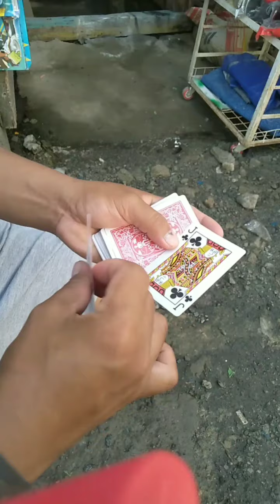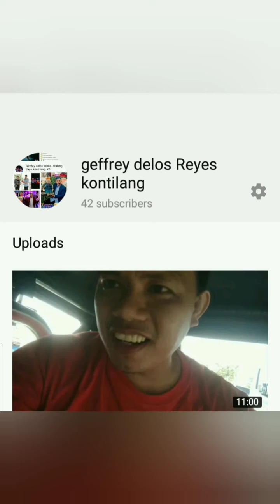pekeng fish ball at Ang panis na manok